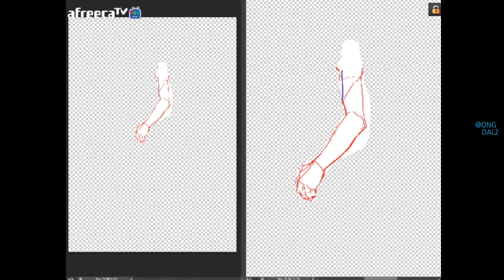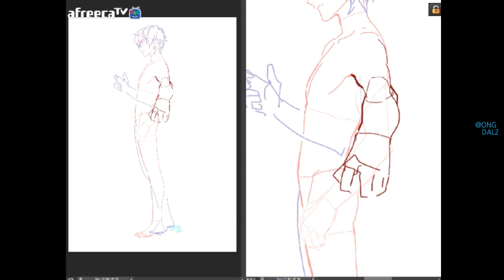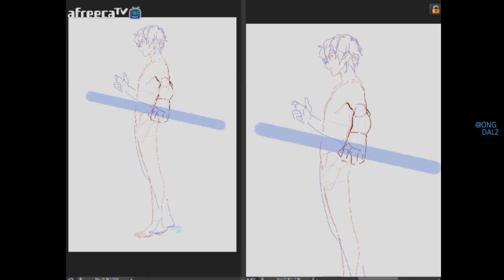뻗은팔그리기